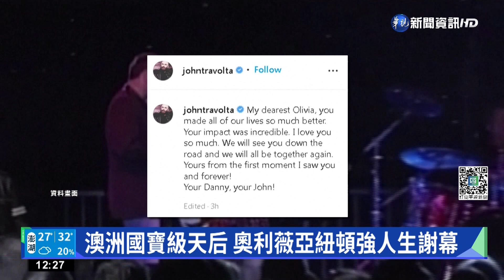巨星殞落 奧莉薇亞紐頓強逝世享壽73歲｜華視新聞 20220809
在1970年代和男星「約翰屈伏塔」合作電影「火爆浪子」而走紅的女星「奧莉薇亞紐頓強」，是許多5、6年級生的共同回憶，這位演歌雙棲，曾經獲得4座葛萊美獎肯定的一代巨星，在美國時間8日傳出在南加州的家中過世，享壽73歲。這位甜美的女星還曾經來台開過演唱會，親民的作風和歌聲風靡台灣歌迷。